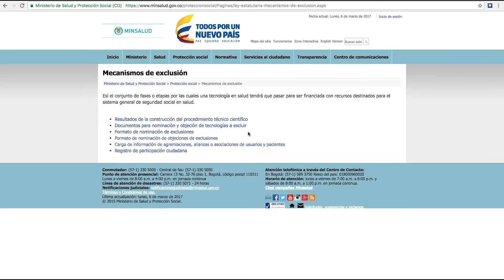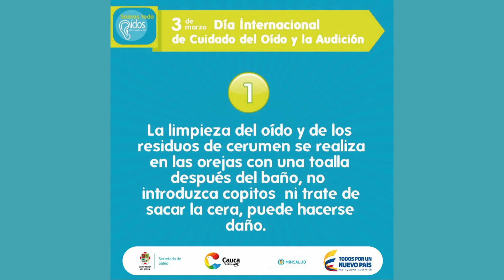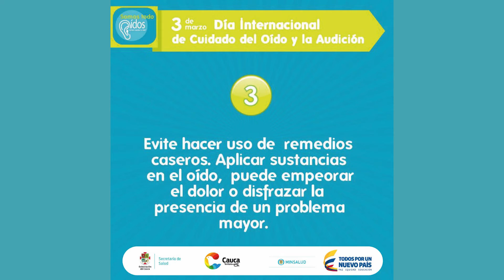Informativo Semana Minsalud, 6 al 13 de marzo